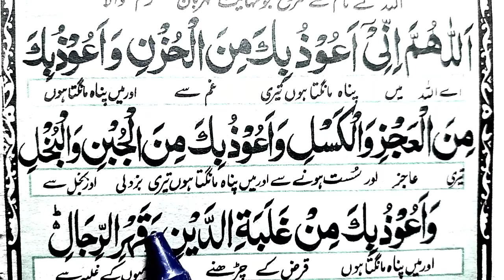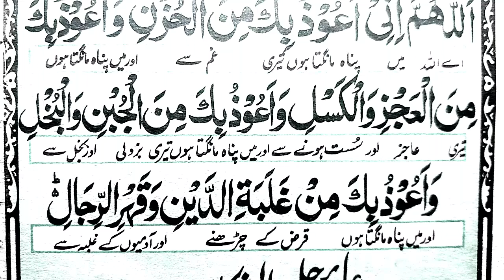Best Prayer For Debt relief quickly | Qarz Se Nijat Ka Wazifa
In this Video insha Allah Today we will learn Best Prayer For Debt relief quickly in arabic with urdu translation.

Covered Topics

Best Prayer For Debt relief quickly.